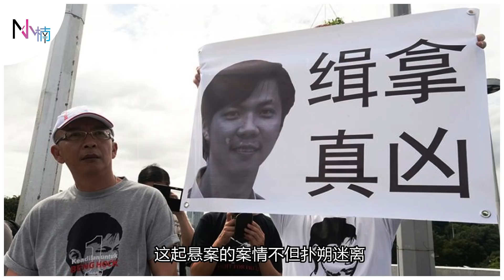【灵异事件】冤魂竟然说出了惊人的秘密？问米灵媒是作为灵界与现实世界的桥梁？！